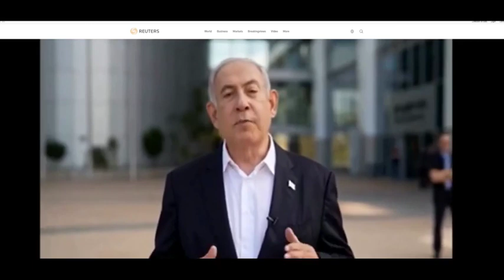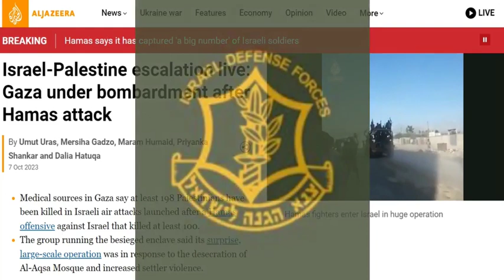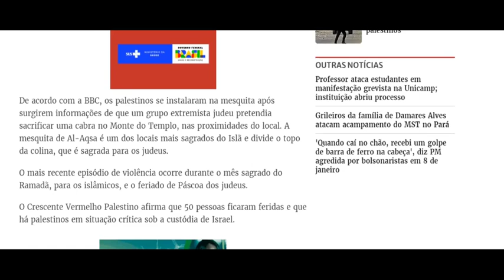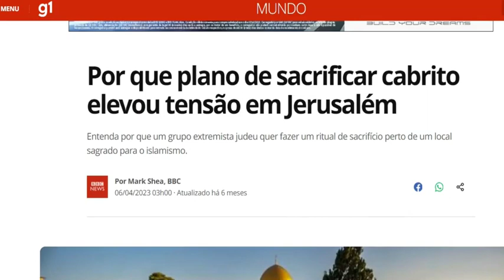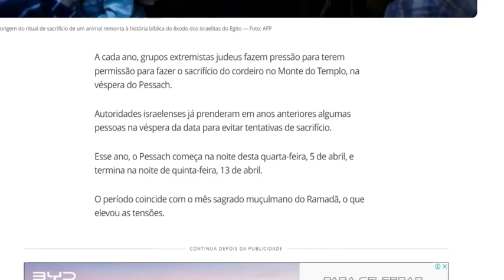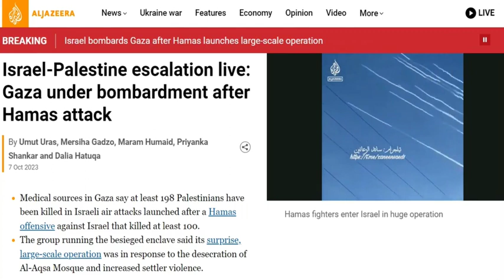ISRAEL É ATACADA - ISRAEL IS ATTACKED !! WAR !! BREAKING NEWS